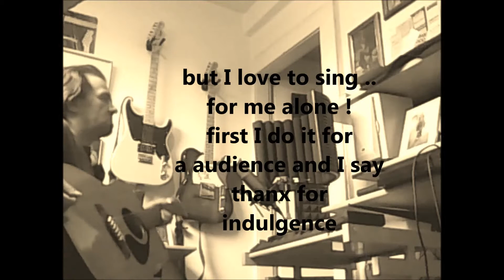One Man Band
CCR Cover